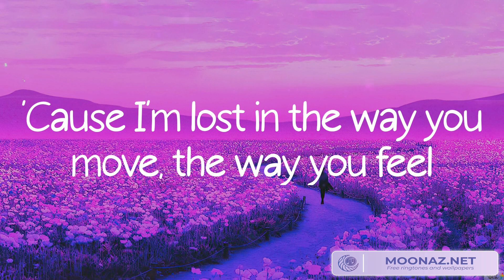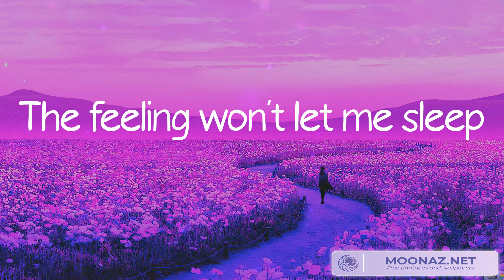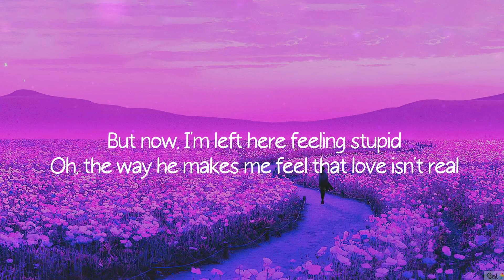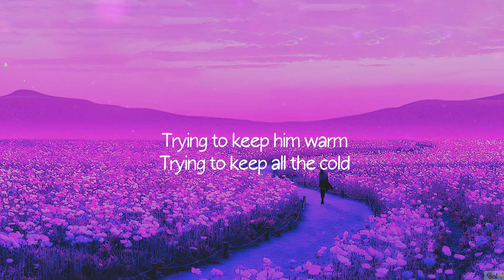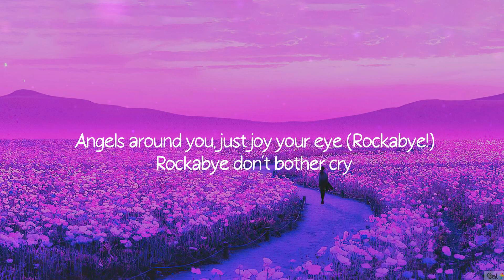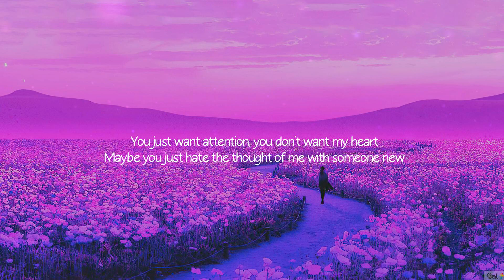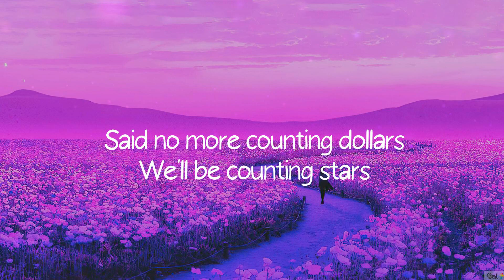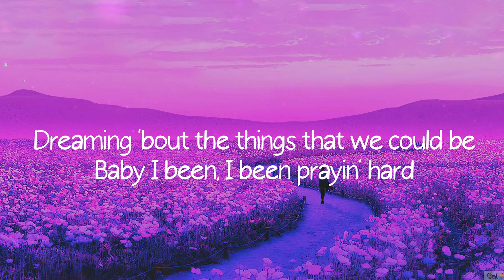Calvin Harris, Dua Lipa - One Kiss (Lyrics) | Fifty Fifty, Clean Bandit, Charlie Puth… (Mix)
Lyrics:
Possibilities
Possibilities
Possibilities
I look like all you need
One
One
Darling
One
One
Darling
Possibilities
Possibilities
One
One
Darling
One
One
Darling
Possibilities
Possibilities
One
One
Darling
One
One
Darling